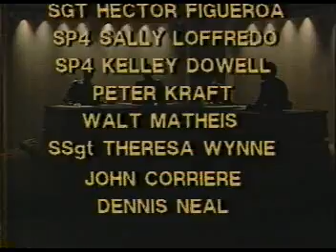AFN Evening News from Thursday April 19th 1984 759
AFN Europe Evening News from 1984 featuring Ann Mulligan, Richard Real, Stan Kosmoski, and Chuck Grubb

Includes the grand opening of the new Giessen PX!